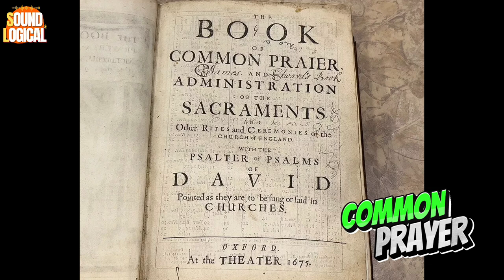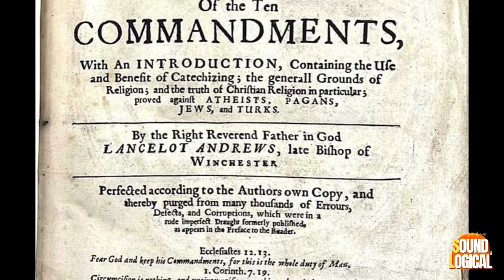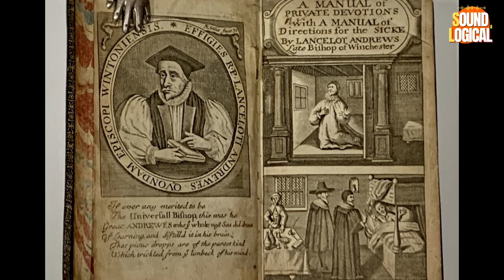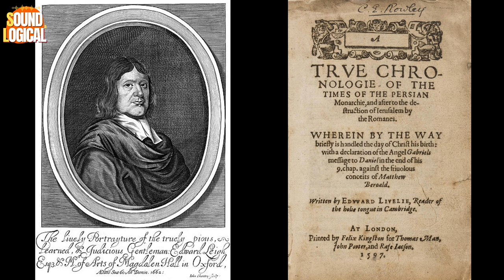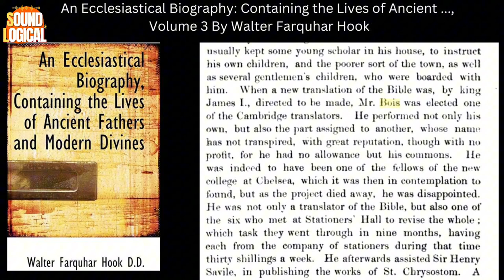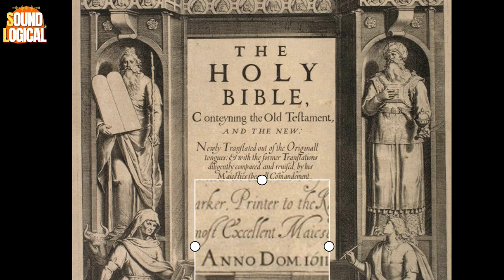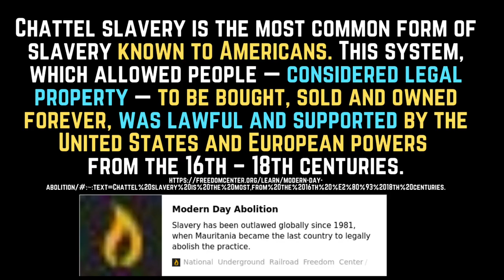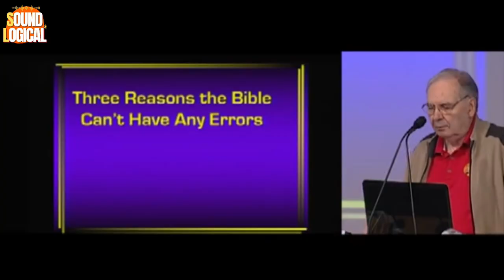Behind the KJV: Meet the Translators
The King James Bible was created as a translation project for the Church of England for the king, overlords, lords and governors for the priest to read to the common people at the appointed times for specific days and occasions but who translated it ?